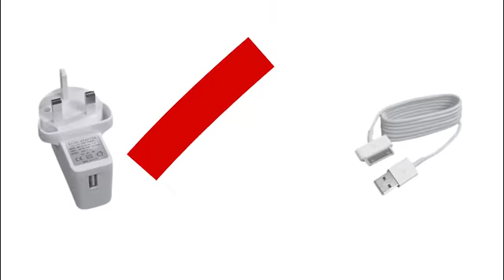Our iPad 1, 2 and 3 charger - why you should choose it!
This is our iPad charger for the 1st, 2nd and 3rd generation iPads, which features the 30-pin cable. This charger can also be used for the iPhone 4 and generations previous to the 4 as well as the first generations of iPod.

This charger along with all of our chargers is very durable and reliable!